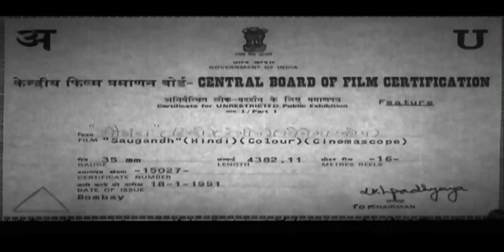Akshay Kumar Movie